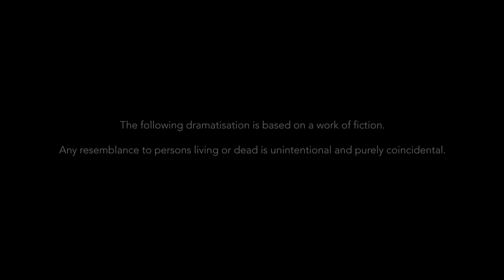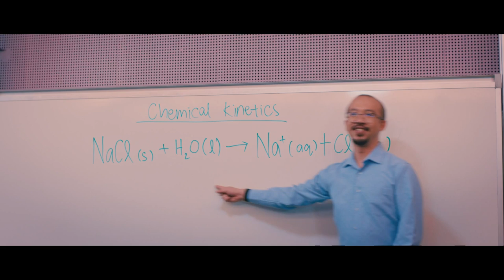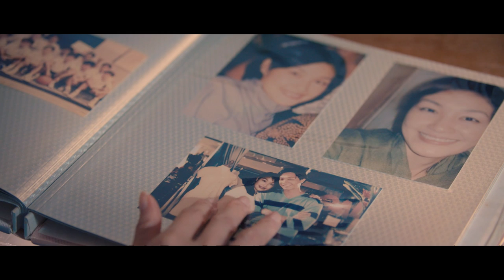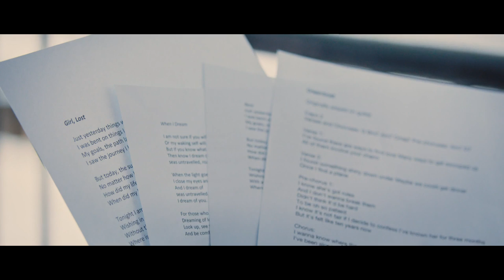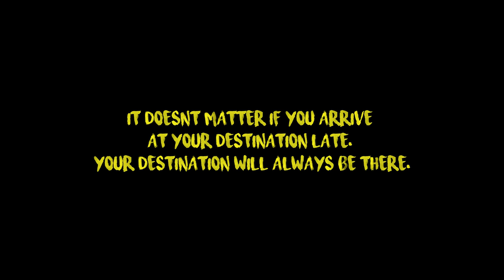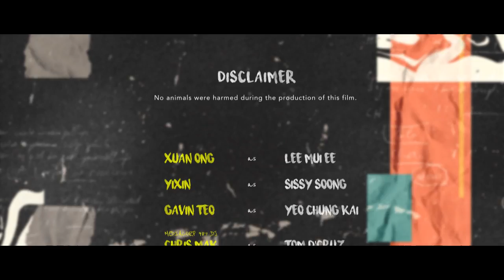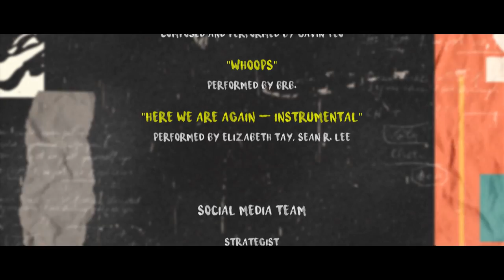Teenage Textbook: The Series EP13 | Break (FINALE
Mui Ee discovers what it means to have a dream as she forges her path ahead while her parents, Mr and Mrs Lee take a hard look at their marriage.